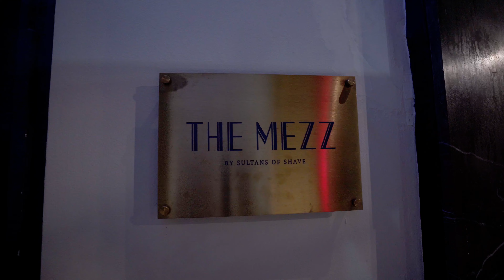Mcdonalds in Singapore